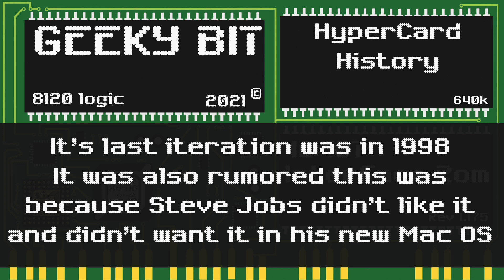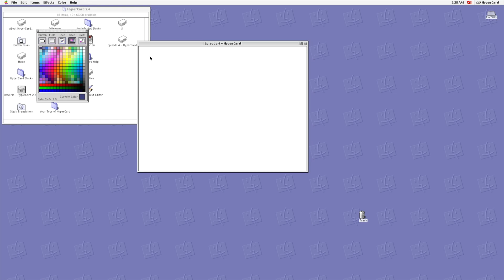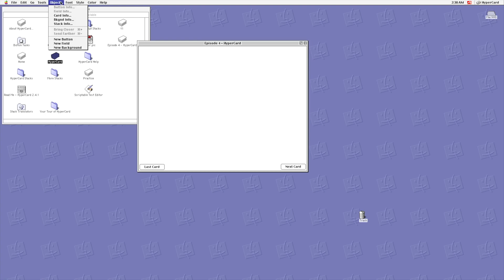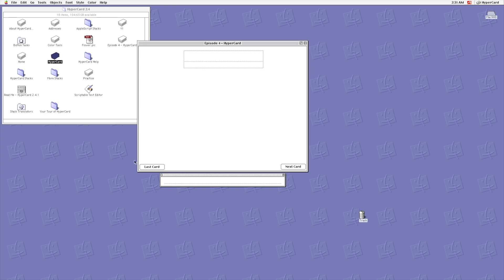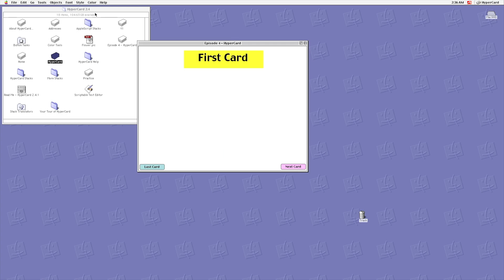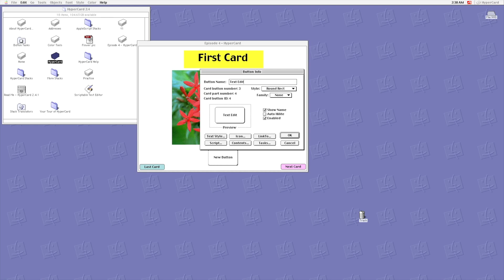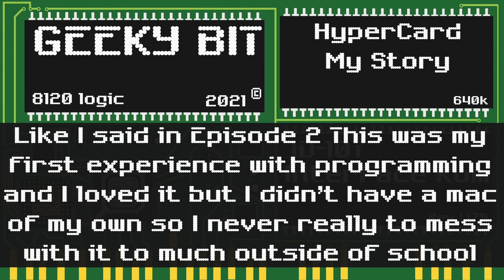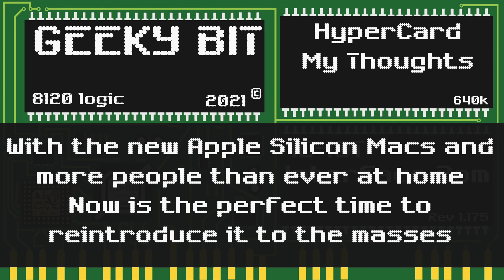Tech History - Episode 4 HyperCard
This video is a recount of my first experience with programming. That experience was provided by HyperCard 2.0. I will dive into the history of HyperCard and show it in action. I will then give my thoughts on HyperCard.

Resources for This episode of Tech History

All information, graphics, and components of this video were made by me excluding the music. There were illustrations and pictures that may display copyrighted software but the pictures used are used under fair use and no copyrighted images or content is shown for this medium and all content was again created by me excluding the music. The music is a part of youtube's own free to use music library and the name of the song is Dance, Don't Delay - Twin Musicom. It should be noted the music is used only to provide ambiance to the actual video.